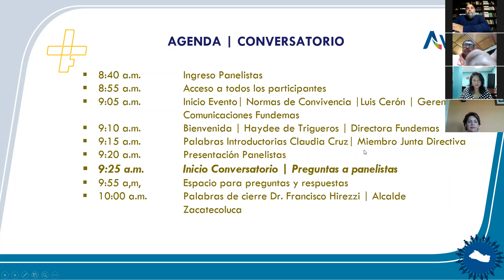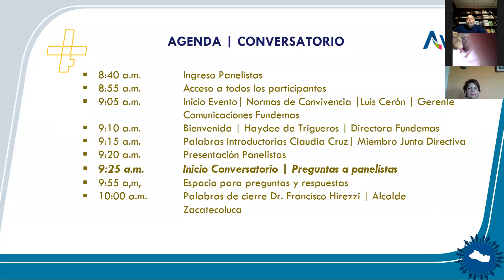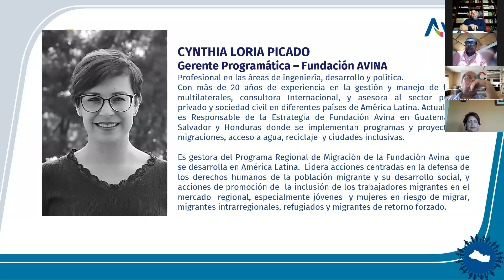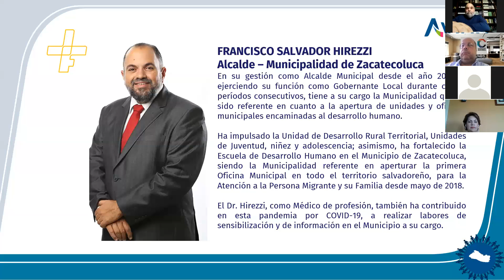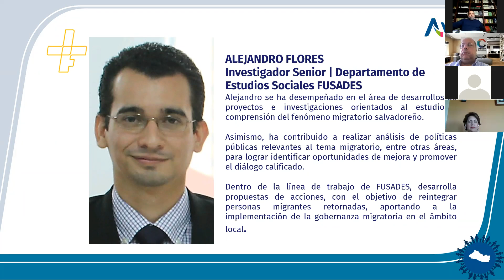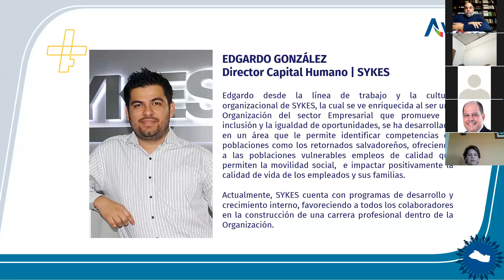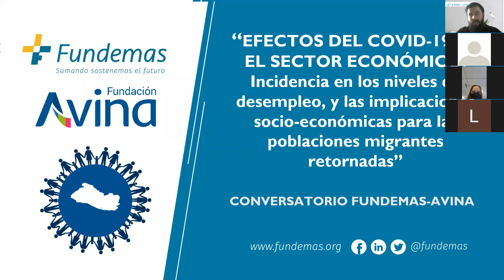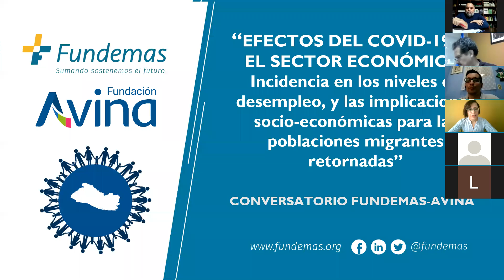Efectos del COVID-19 en el sector económico